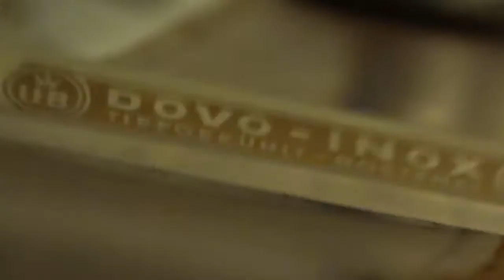Hamlet Act 3 Sene 1 - To Be Or Not To Be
Hamlet's To Be Or Not To Be Monologue. Act 3 scene 1